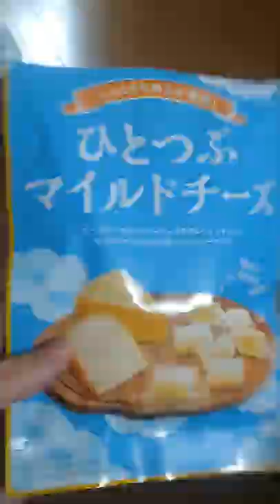Everything I Eat in a Day Living in Japan but It' Supposed to be Historical Rain Storm and Hot Pot